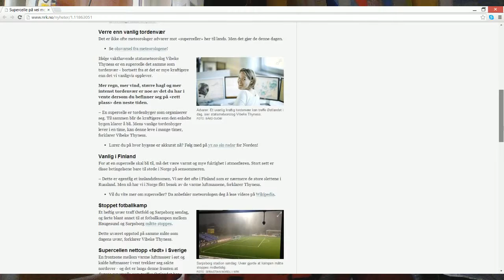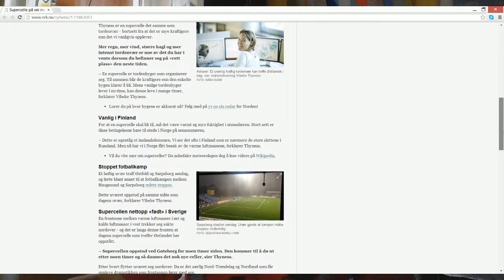Vlog - Hva kommer denne uken?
Takk for at du så på videoen min! Legg igjen en like, kommenter og abboner!

Skype: Barthar98